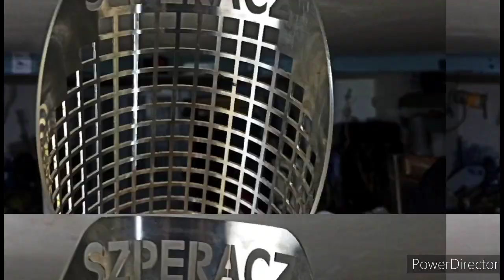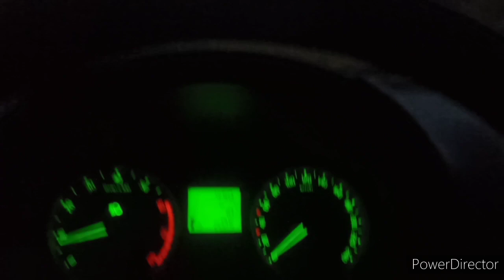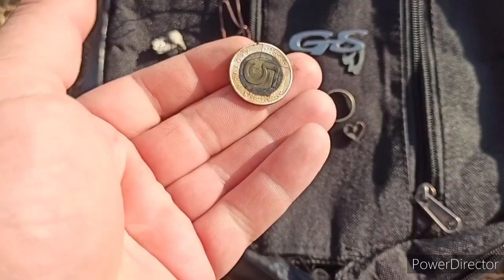Czy Agata Pała da radę? Wykopki podkarpacie